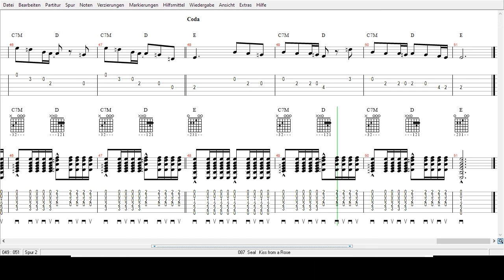Seal - Kiss from a Rose - Tabs